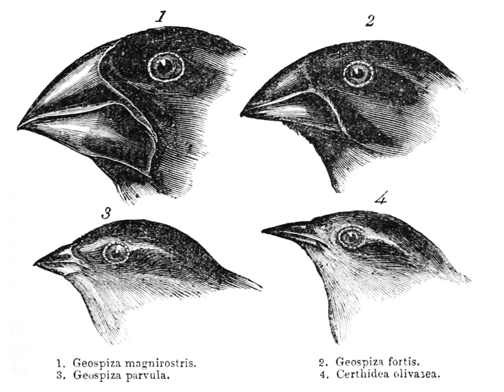Evolutionary ideas of the Renaissance and Enlightenment | Wikipedia audio article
00:00:42 1 17th and early 18th century
00:05:04 2 Mid 18th century
00:09:41 3 See also

- Socrates

SUMMARY
Evolutionary ideas during the periods of the Renaissance and  the Enlightenment developed over a time when natural history became more sophisticated during the 17th and 18th centuries, and as the scientific revolution and the rise of  mechanical philosophy encouraged viewing the natural world as a machine with workings capable of analysis. But the evolutionary ideas of the early 18th century were of a religious and spiritural nature. In the second half of the 18th century more materialistic and explicit ideas about biological evolution began to emerge, adding further strands in the history of evolutionary thought.